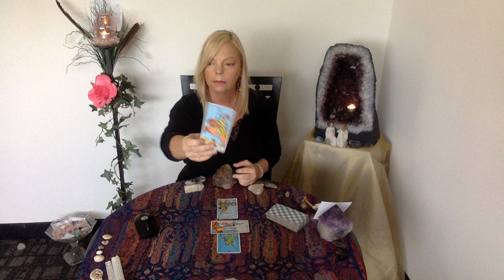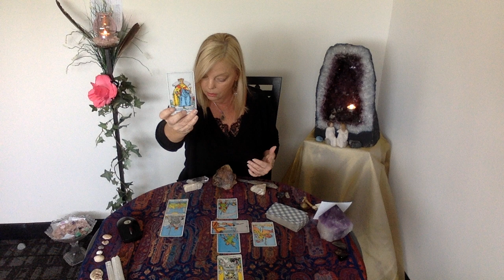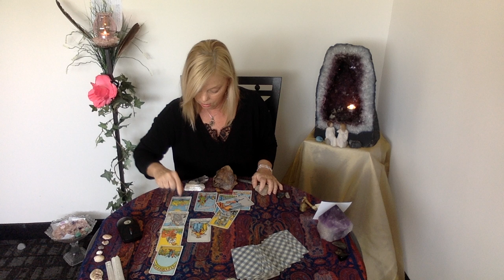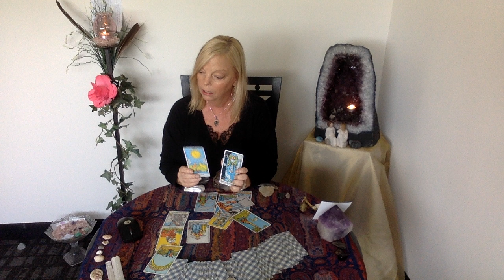Psychic Prediction: Iran, what will they target to retaliate?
Trump takes out Soleimani, what will Iran do?